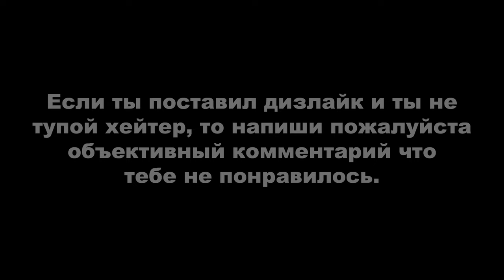ДЕРЗКИЕ КРЫШИ 48 (GTA Online гонки)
Монтажил с помощью программы Avidemux.